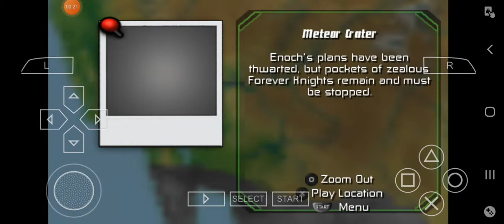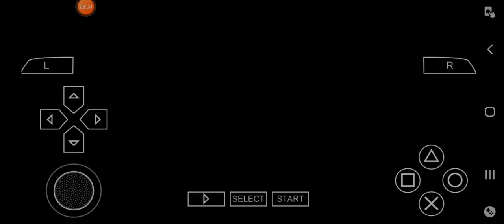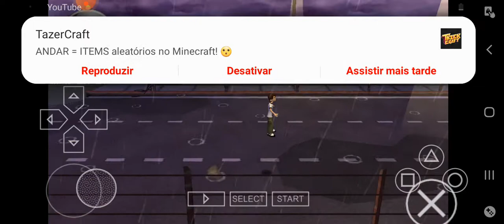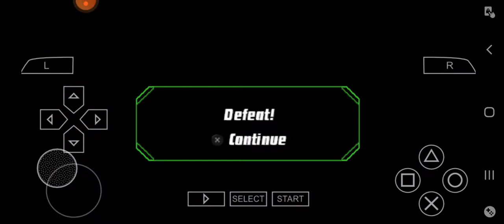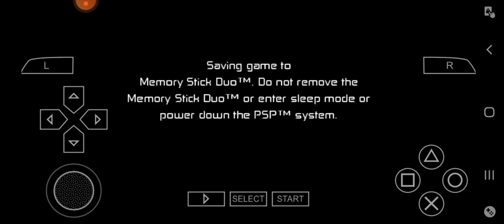jogando com o bala de canhão mais o Kevin 11 apareceu.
(ben 10 protetor da terra)